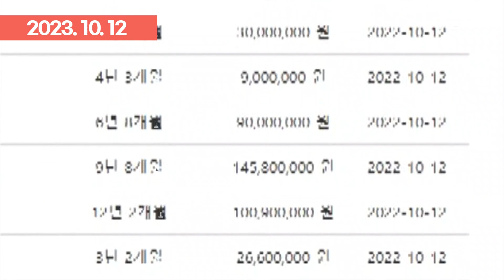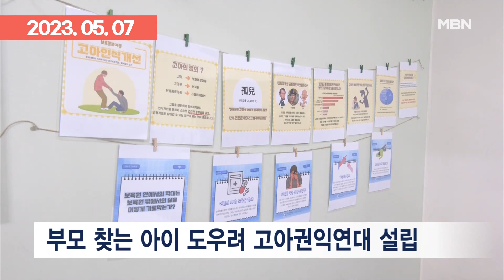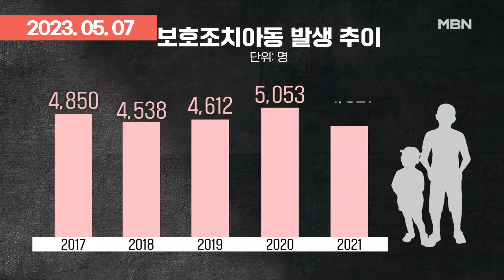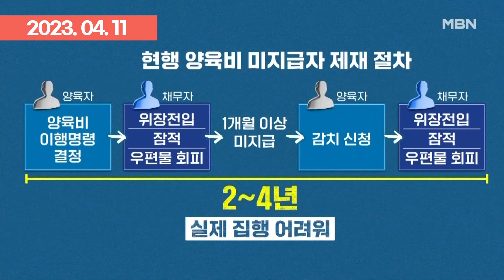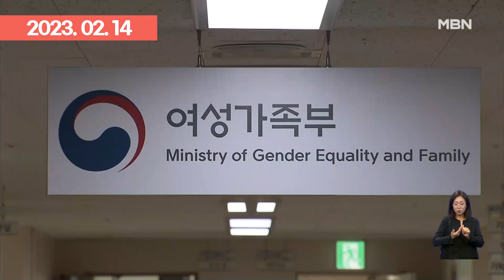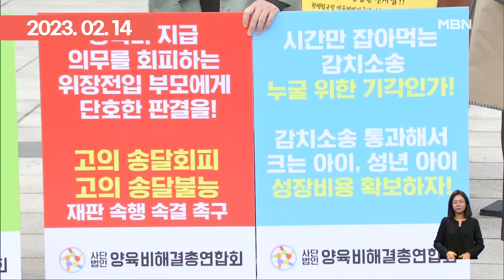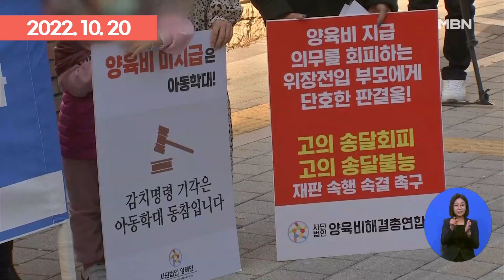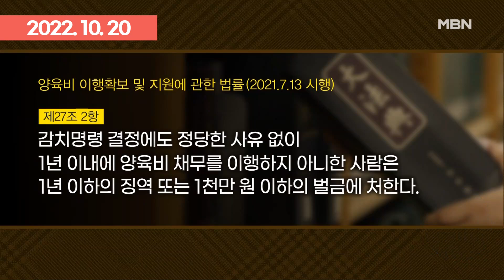＂아이가 무슨 죄에요?＂ 양육비 떼먹고 외제차 타는 나쁜 부모들 | 이슈픽 zip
- 양육비 떼먹은 '나쁜 아빠' 첫 형사재판…징역 6개월 구형 (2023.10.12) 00:00
- ＂000씨, 얼른 양육비 내세요＂…명단 공개에도 버티면 그만? (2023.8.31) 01:02
- ＂처벌 없으니 아이 쉽게 버려＂…해마다 5천여 명 부모와 분리돼 (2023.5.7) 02:34
- 양육비 안 주는 부모 형사처벌 절차 간소화…소득·재산 조회 가능 (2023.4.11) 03:58
- 양육비 안 준 '나쁜 아빠' 97명 제재…양육비 내는 아빠들 10명 중 1명도 안 돼 (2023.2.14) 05:41
- ＂외제차 타며 양육비는 안 줘＂…나쁜 아빠·엄마 '형사고소' (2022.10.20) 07:23